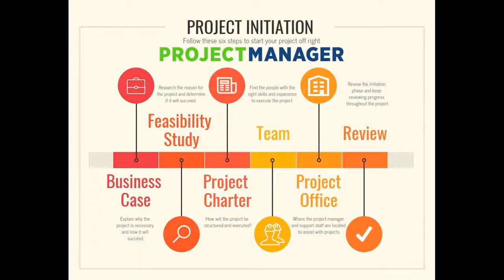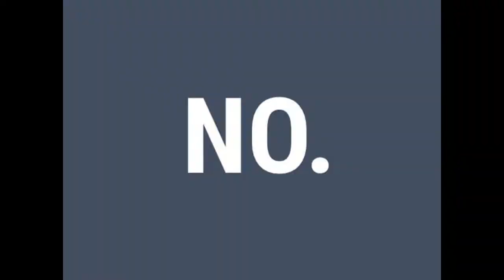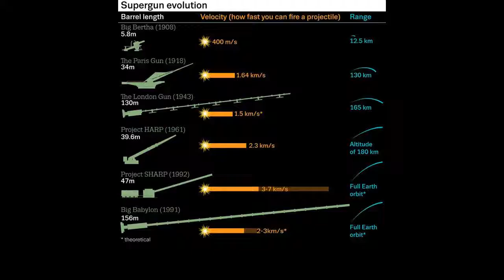Gerald Bull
Mimi gave birth to their first son, Phillippe, on July 3, 1955, and a second, Michel, in November 1956.In 1954 Bull decided that a wind tunnel was too important to ignore, even if he could not arrange for funding through the DRB. Instead, he gained the ear of professors at Laval University in Quebec City, and Bull and a number of graduate students started work on a tunnel similar to the one he had earlier built at the UofT. It opened in the summer of 1955 and was capable of speeds up to Mach 4, but cost only $6,000, the result of using scrap for most of its parts. All the parts of Bull's future efforts, smooth-bore high-velocity guns, sabots for increasing performance, and hardened electronics, were now complete. Mordell had long maintained links with CARDE and became one of Bull's ardent supporters, in spite of what other professors saw as "Second-rate attempts at manipulation" and that "[Mordell] always supported Bull's work ... I think sometimes he got pretty tired of supporting Bull." Bull, for his part, appeared to enjoy the new position, and later described it as "a marriage made in heaven". In late 1961 Bull visited Murphy and Trudeau at Aberdeen and was able to interest them in the idea using guns to loft missile components for re-entry research, a task that was otherwise very expensive and time-consuming aboard rockets. At SRC Bull continued the development of his high-velocity artillery, adapting the HARP smoothbore into a new "Reverse rifled" design where the lands of a conventional rifling were replaced by grooves cut into the barrel to make a slightly larger gun also capable of firing existing ammunition. Starting in 1975, Bull designed a new gun based on the common US 155/39 M109 howitzer, extending it slightly to 45 calibre through modifications that could be applied to existing weapons, calling the resulting weapon the GC-45 howitzer. Based on his HARP results, Bull secured additional Iraqi funding and support for the construction of a smoothbore gun barrel assembly. Initially, a smaller 45-meter, 350 mm caliber gun was completed for testing purposes and then Bull started work on the "Real" PC-2 machine, a gun that was 150 meters long, weighed 1,510 tonnes, with a bore of one meter that would allow the firing multi-state rocket assisted shells with a range of over 5,000 mi or launch 1,200 lb satellites into orbit. Within hours of the killing, according to Thomas, Mossad was engaged in distributing false stories to the European media, alleging that Bull had been shot by agents from Iraq.Although it was in the immediate interest of both Israel and Iran that Bull discontinue his co-operation with Saddam Hussein, he had worked for many different parties in many critical defence projects, and had become both an asset and a liability for several powerful groups simultaneously.